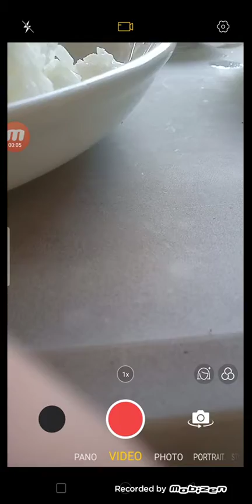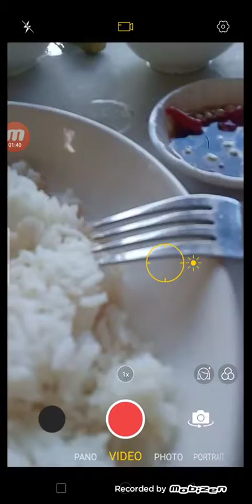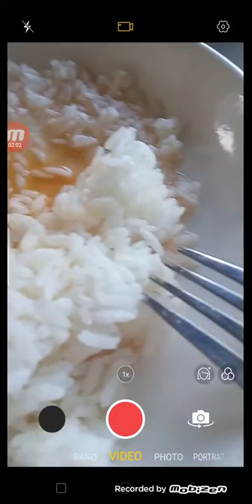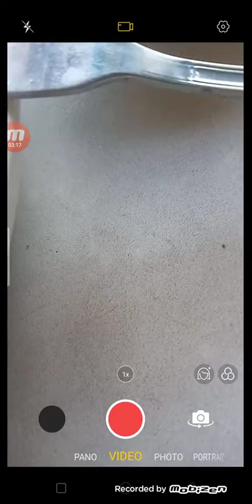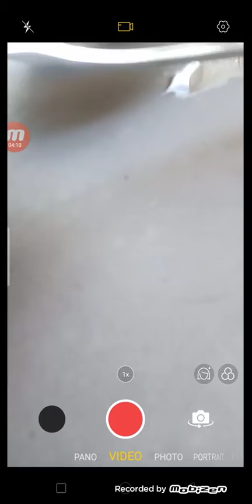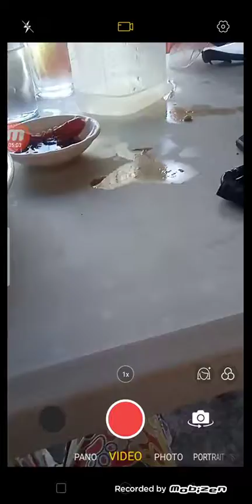Eating in the canteen